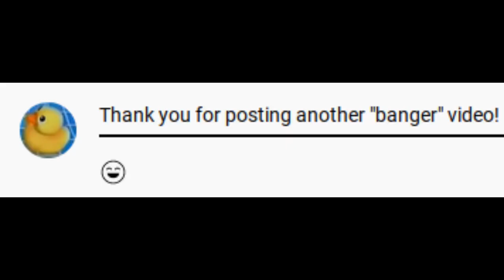The Science of Monogatari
"I Hate Kids With Anime Profile Pics Bane" drawn by vrole (@vrollole on Twitter)

"Scientist Hanekawa" generated by Vino Schiatto using NovelAI

"Kaiki Wearing Sunglasses" from Koimonogatari's anime adaptation by Shaft

"Teenobu Digging Through Her Brain" from Kizumonogatari's anime adaptation by Shaft

"Koyomi Gets Destroyed By Kanbaru" from Bakemonogatari's anime adaptation by Shaft

"Gaen Creepy" from Owarimonogatari 02's anime adaptation by Shaft

"The Darkness Reaching For Hachikuji" from Kabukimonogatari's anime adaptation by Shaft

":KarenThink:" cropped by Valan from Koyomimonogatari's anime adaptation by Shaft

"Ougi Looking Through a Magnifying Glass" from the Owarimonogatari Opening Decent Black by Shaft

"Non Canon Anime Visuals" from Nisemonogatari's anime adaptation by Shaft

Mayoi Heaven is a short story by Nisio Isin, with a translation by Tigoris Translations found

"Tsukihi Wacky" from Nekomonogatari Kuro's anime adaptation by Shaft

"Tsukihi No" from Nekomonogatari Kuro's anime adaptation by Shaft

"Hachikuji P 1" from Owarimonogatari 3's anime adaptation by Shaft

"Hachikuji P 2" from Owarimonogatari 3's anime adaptation by Shaft

"A Person Thanking Me" by me

Big thanks to SCSteve, Valan, and other members of the r/Araragi Discord for helping me track down some of these images!